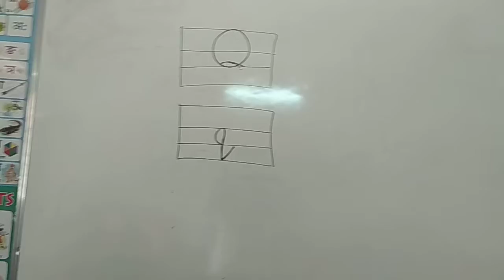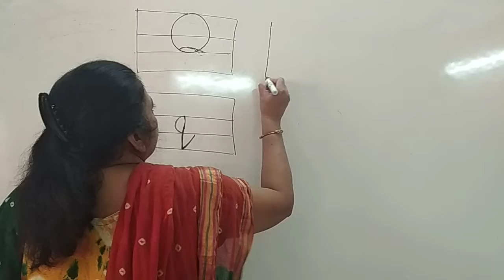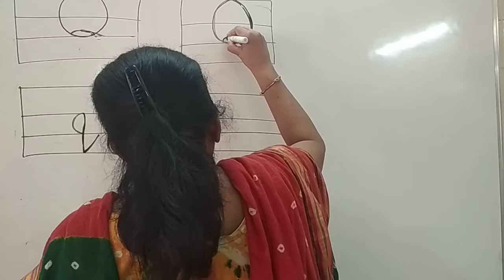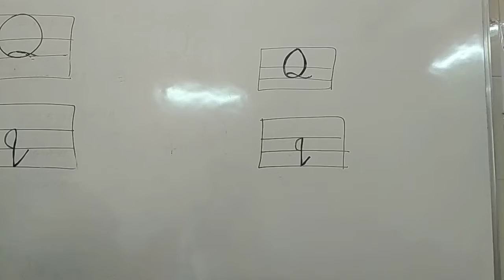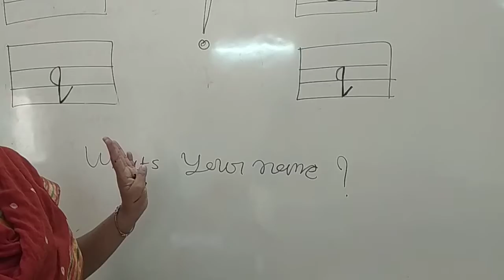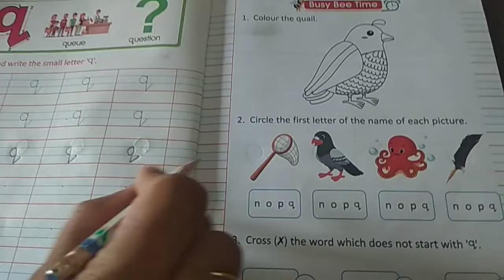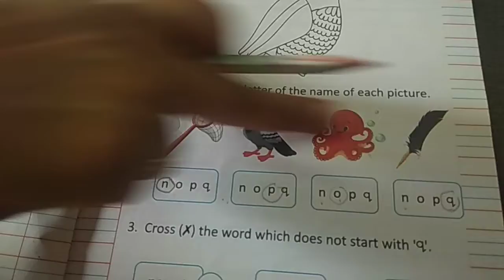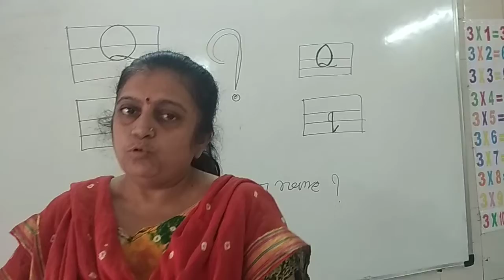Em Jr kg lec 22 capital nd small Q